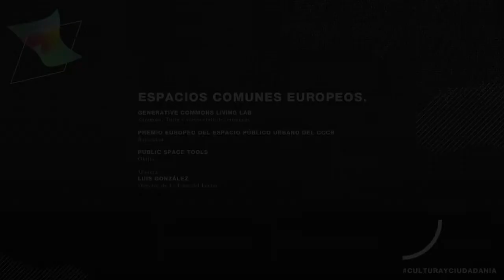Espacios comunes europeos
23 y 24 de octubre de 2019

-David Bravo. Premio Europeo del Espacio Público Urbano del Centro de Cultura Contemporánea de Barcelona (CCCB).
-David Juárez. Public Space Tools (online).
-Patrizia di Monte e Ignacio Grávalos. Generative Commons Living Lab (Zaragoza, Turín y varias ciudades europeas).
-Modera: Luis González. Director de la Casa del Lector.